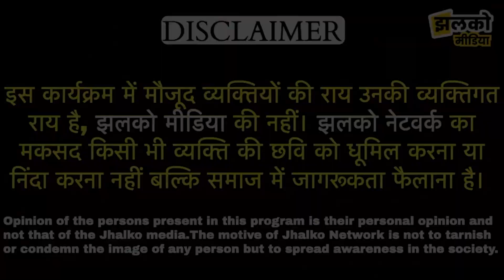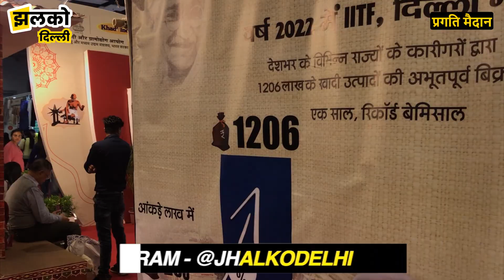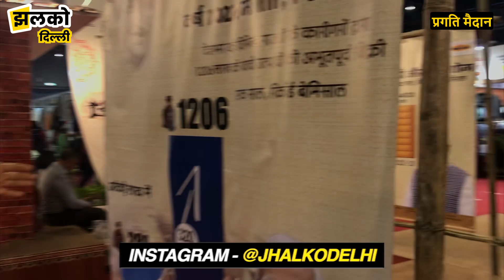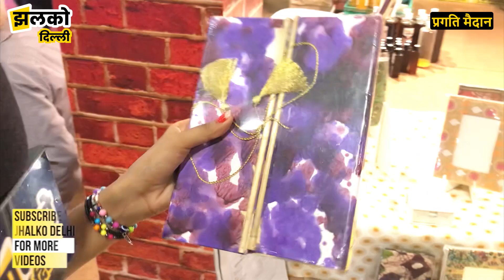मिट्टी के बर्तन में खाना बनाएं और स्वस्थ रहें ,कहां से खरीदें वीडियो में देखें 😲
मिट्टी के बर्तन में खाना बनाएं और स्वस्थ रहें ,कहां से खरीदें वीडियो में देखें 😲 ~Trade Fair 2023

Produced By: Jhalko Delhi
Edited By:  Aman
Reported By : Simran
Cameraman : Naresh